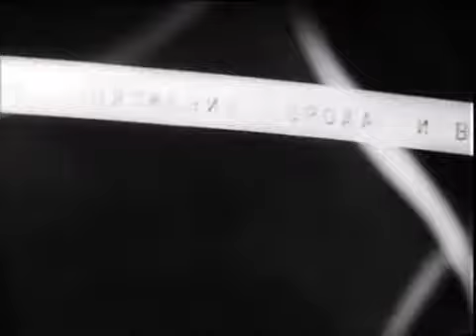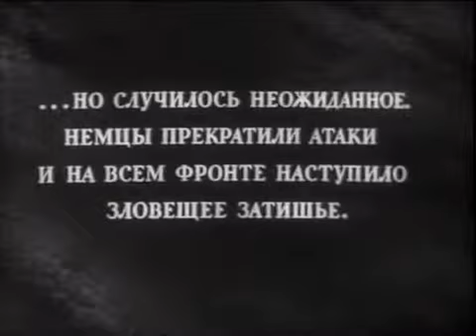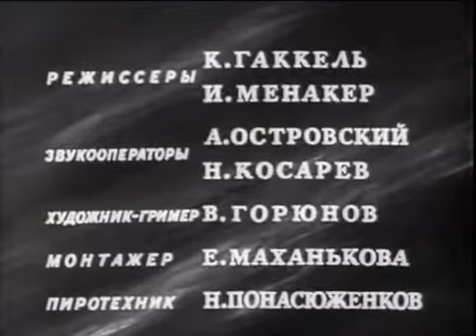The Turning Point (1945) movie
II. German high command accumulates enormous forces for the assault. Soviet troops commanded by General Muravyov repulse the enemy attacks. Soviet army scouts find out the exact day.

Watch The Turning Point Now ▻[[[ ]]] .

Klavdia Vavilova, a Red Army cavalry commissar, is waylaid by an unexpected pregnancy. She stays with a Jewish family to give birth and is softened somewhat by the experience of family life..